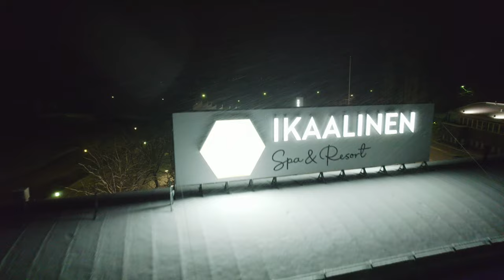Joulu Ikaalisissa / Christmas in Ikaalinen, Finland (2021)